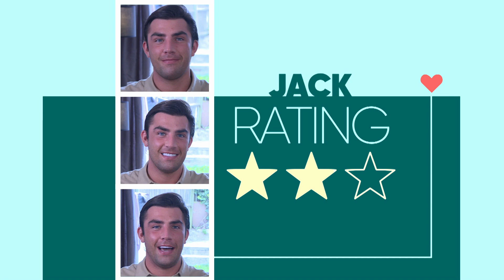How Did Jack From Love Island's First Date Go?! 😱 | Dinner Date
Welcome to Dinner Date, the show where people hope to find true love through their love of good food. One lucky person will get the chance to find romance as they enjoy 3 very special meals, cooked for them by 3 very special blind dates. Guests pick out 3 of 5 'dinner dates' all based on their menus, where they get a chance to get wined and dined. Whoever impresses them the most will get a second date at the end of the week!